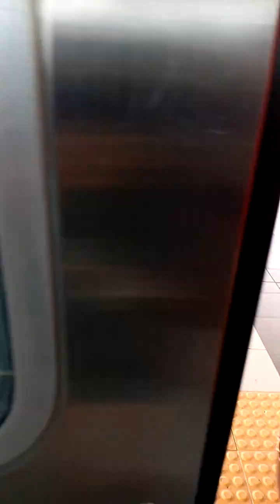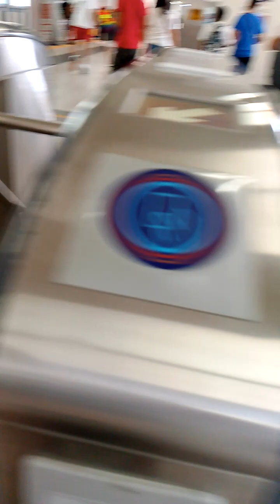View sa lrt ❤️